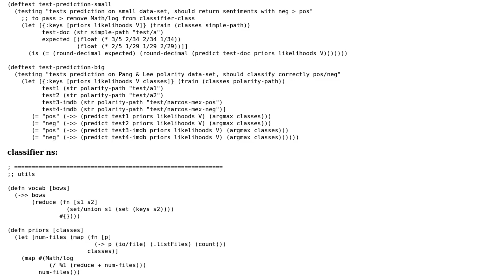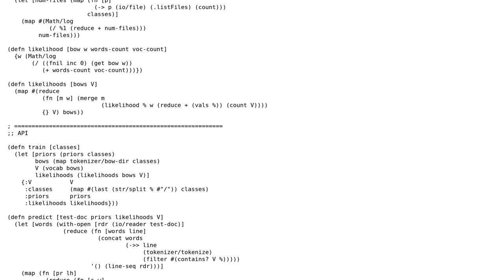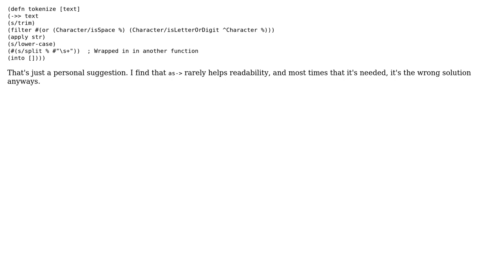Code Review: naive bayes sentiment analysis classifier in clojure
With thanks & praise to God, and with thanks to the many people who have made this project possible! You are responsible for your own actions.